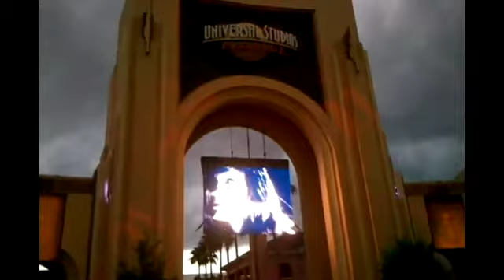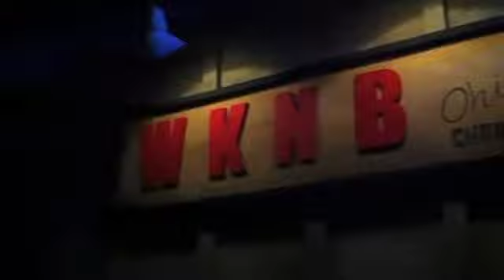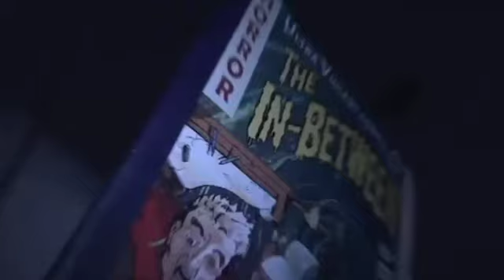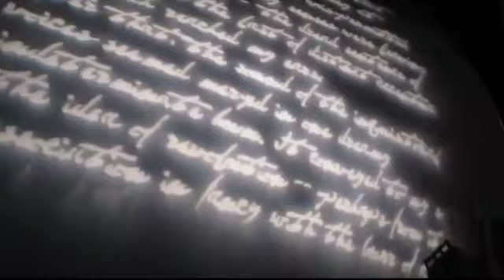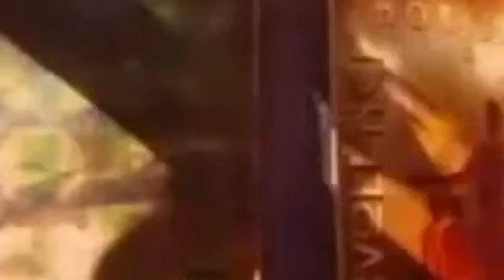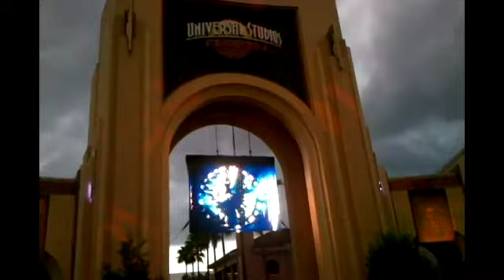Ghosts of the Past: HHN 21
We go back to the debut of Laday Luck as HHN 21 takes us through her event with mazes based on Edgar Allen Poe, The Thing, The Forsaken, and so much more!